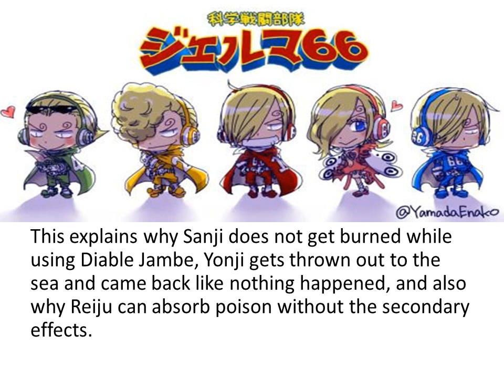BKFM - OP - Vinsmokes Secret (English)